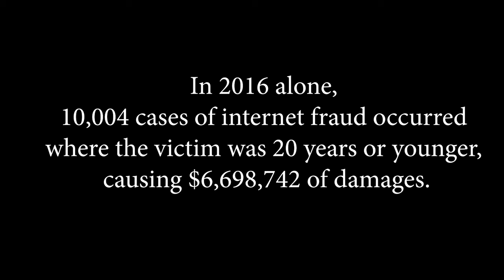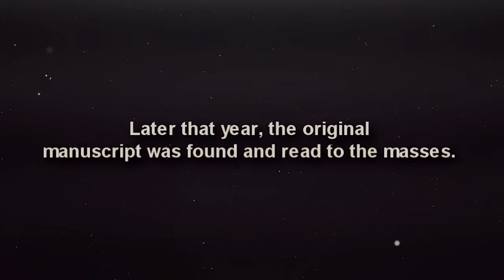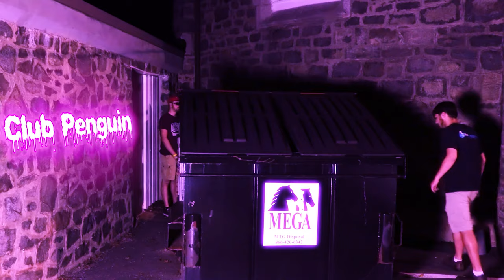The Bounced Trilogy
Long ago i entered a PSA video contest. then i made a joke sequel to my entry. then i made another joke sequel to that. this is all 3 of those videos. enjoy!